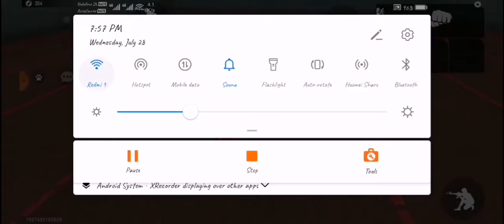FREE FIRE // TIPS AND TRICKS // TOP 4 #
FREE FIRE
TIPS AND TRICKS